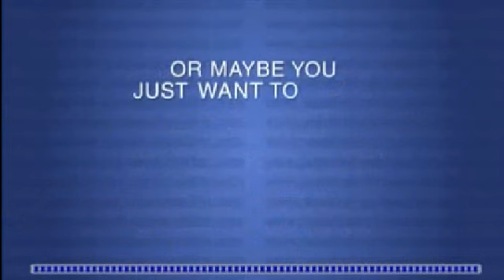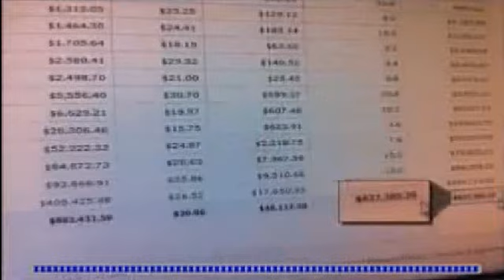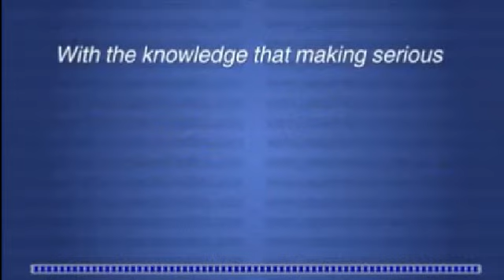Review of Millionaire Money Machine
No matter, who you are and where you live, because if you know binary options trading a little then you can earn some good money out of it, thanks to this revolutionary auto trading app So just log in and enjoy the wonders of this cash making app with a success rate of over 100 percent.